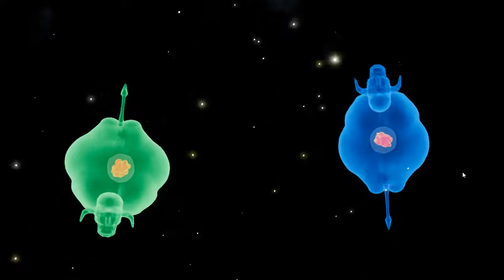[Grotoro] Play (Steam Free Game)